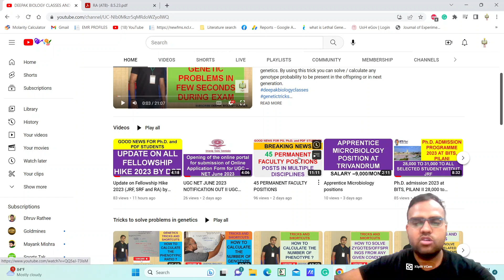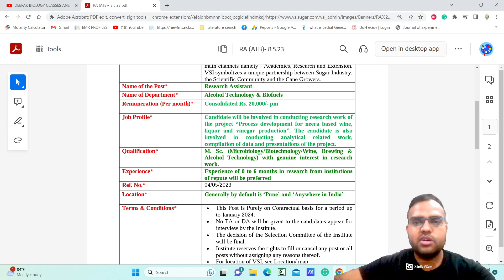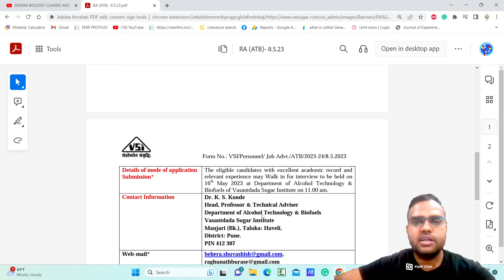Walk-in-interview for Research Assistant 2023 II Salary - 20,000/month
TOPIC : Walk-in-interview for Research Assistant 2023 II Salary - 20,000/month